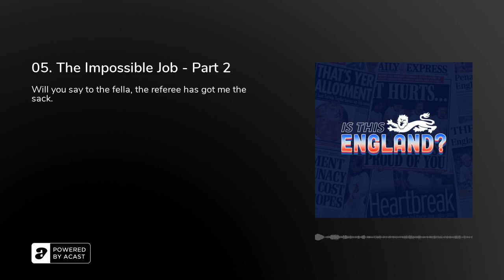05. The Impossible Job - Part 2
F***ing Paul!

Our deep dive into The Impossible Job reaches its conclusion.

Originally broadcast on January 24th 1994, this Channel 4 documentary follows the England football team through 18 months of their 1994 World Cup Finals qualifying campaign, with the one-of-a-kind manager Graham Taylor central to the action.

Part 2 covers one of the most shocking World Cup qualifying games of all time as England go away to Holland, where referee decisions sting our Lions in the most dramatic fashion.

We also see some incredible footage from inside the mind of Graham Taylor, alongside some absolute tragicomedy gold.

It's been a pleasure and we hope you've enjoyed this as much as us.

SOCIALS: @isthis_england - Twitter and Instagram